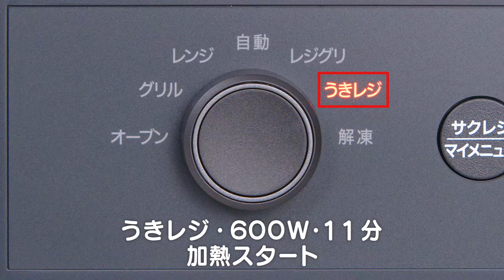うきレジで作れる時短＆カンタンレシピ「春雨とピーマンのピリ辛炒め風」／象印マホービン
象印のオーブンレンジ「EVERINO」の「うきレジ」で作れるレシピをご紹介しています。

■象印マホービン公式オンラインストア